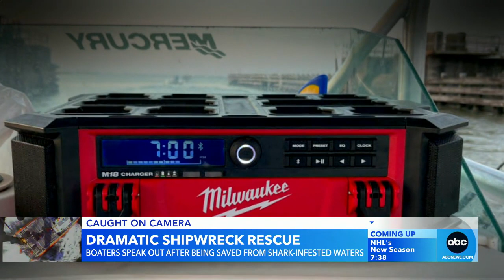Shipwrecked boaters detail rescue from shark-infested waters l GMA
Two men share their story of survival after being stranded at sea with another friend for 28 hours over the weekend near Louisiana.